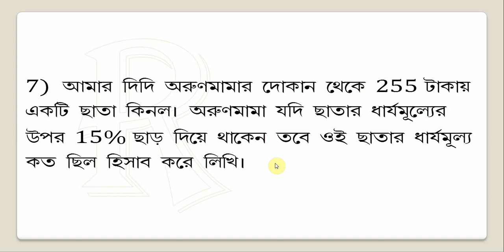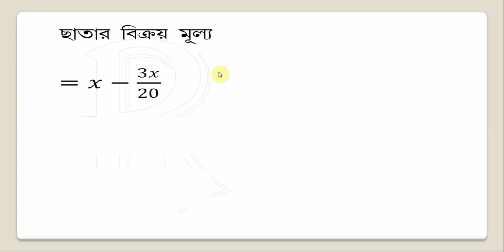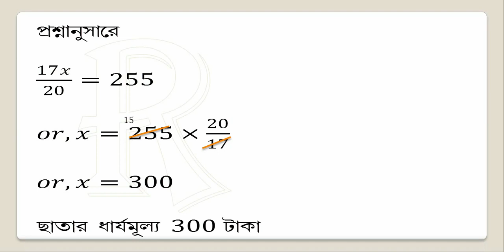Math Class- IX, Ex – 10.1, Q.no – 7